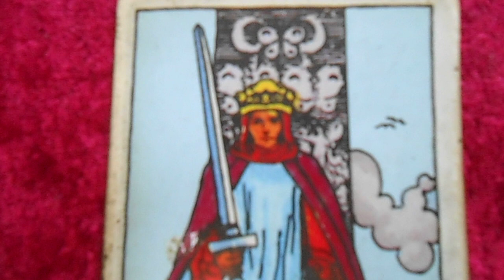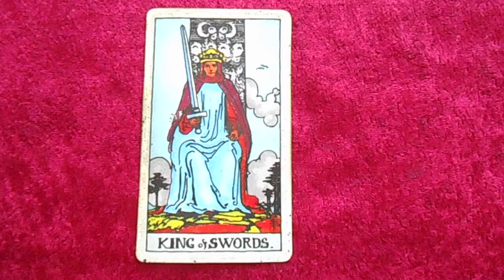Король Мечей в картах ТАРО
Король Мечей в картах ТАРО в колоде Райдер Уайт.